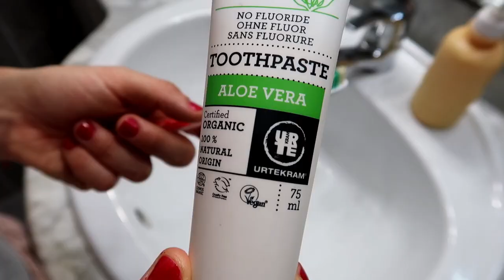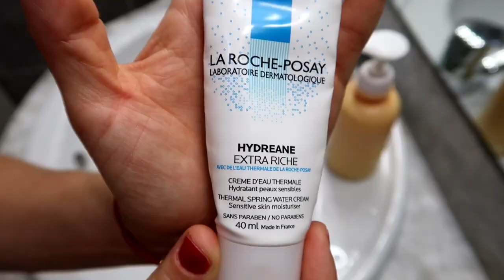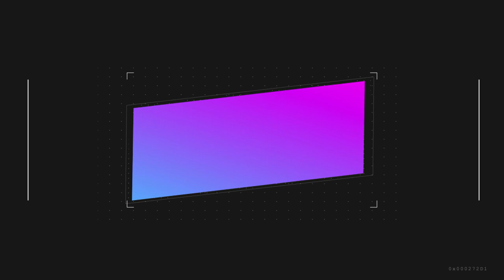☆SUMMER NIGHT ROUTINE!🌙⭐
Buenísimos viernes!!🌞
Por fin vuelvo a las andadas después de unas larguísimas y merecidas vacaciones!🌊
Vengo con las pilas cargadas y por eso...
Ya he subido nuevo vídeo al canal!🎬
Para cerrar la temporada de vacaciones, os traigo mi rutina de noche en verano!🌙⭐
Gracias!!❤